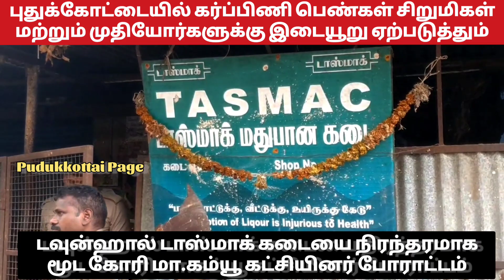கர்ப்பிணிபெண்கள் மாணவிகள் இடையூறை ஏற்படுத்தும் டவுன்ஹால் டாஸ்மாக்கை மூடக்கோரி கம்யூ கட்சிபோராட்டம்